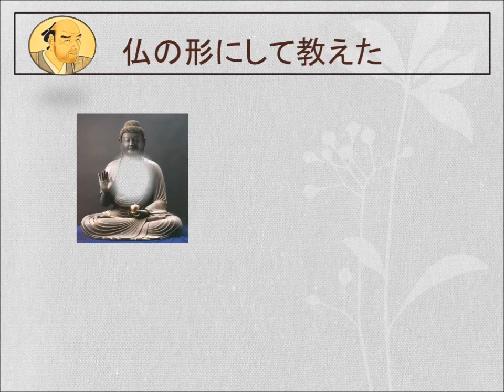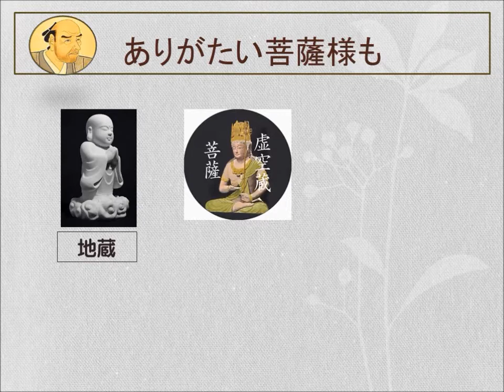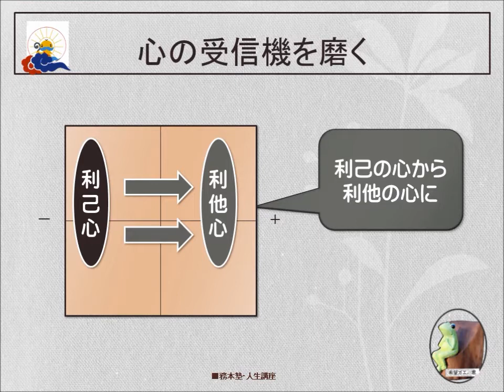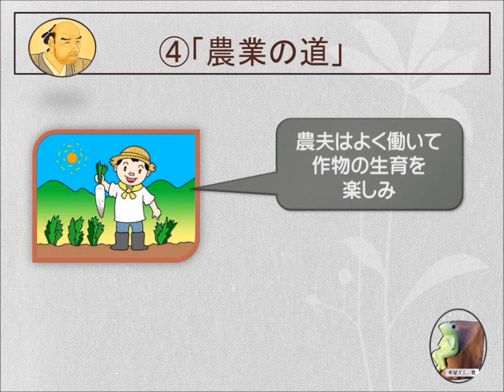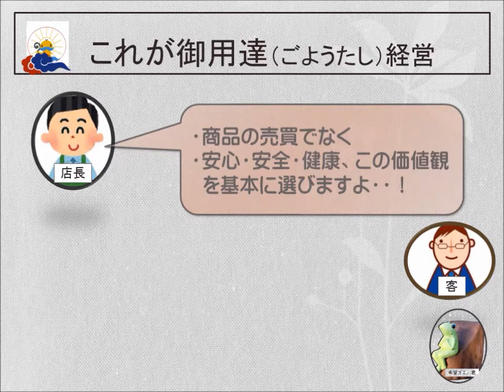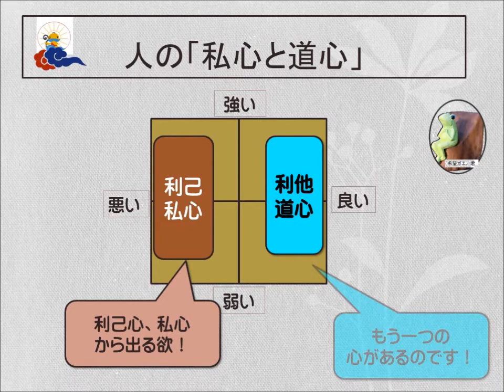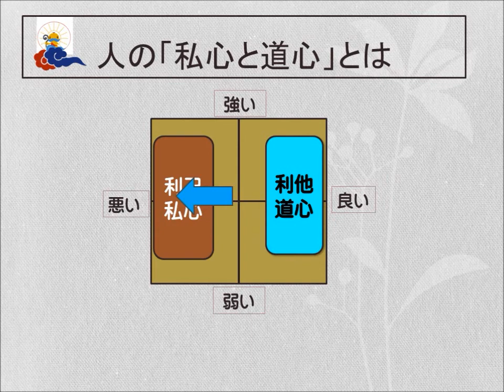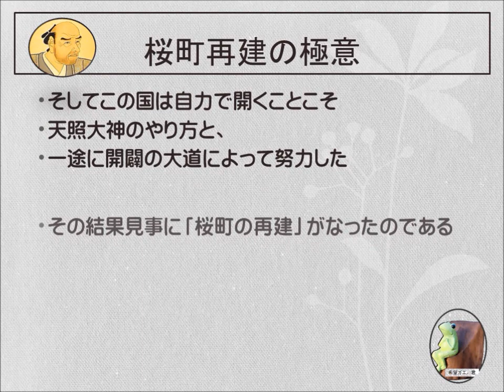④二宮尊徳の「商売のコツ」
二宮尊徳翁のお話は深い・・・天と通じれば、今も江戸時代も原則は同じ！